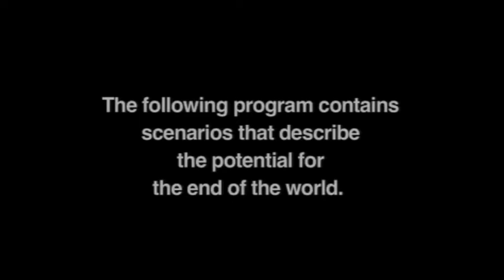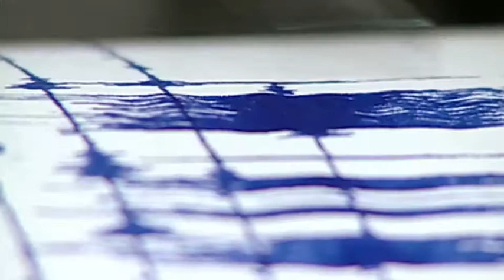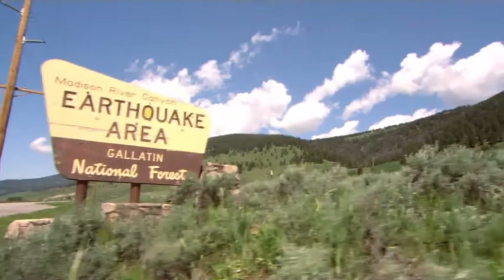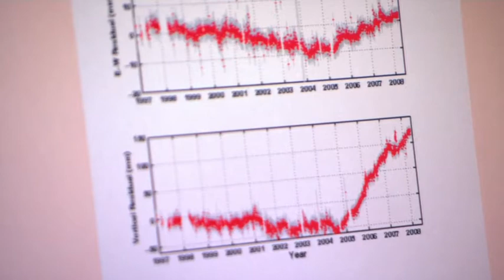Yellowstone: A Natural Time Bomb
When will Yellowstone blow up again like it did 1.4 million years ago? That is the question in our scientists minds. If Yellowstone blows up, it will be the end of life as we know it. It is only a matter of...when.